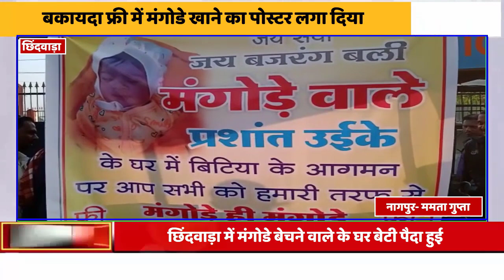मंगोडे वालें के धर बेटी पैदा होने की ख़ुशी में मंगोडे की दुकान किया फ्री